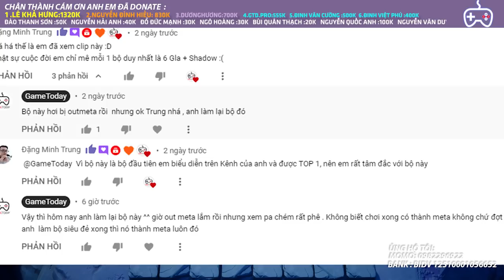TỬ THẦN TRỞ LẠI XEM XONG NGHIỆN LUÔN l AUTO CHESS MOBILE 289